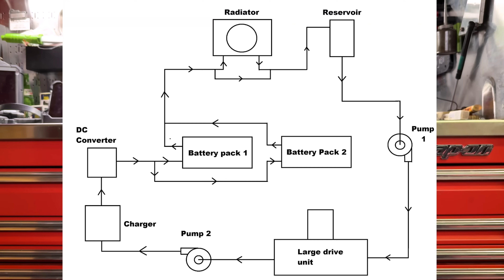With Technological Advancements In Vehicles, Is Maintenance Becoming A Thing Of The Past?